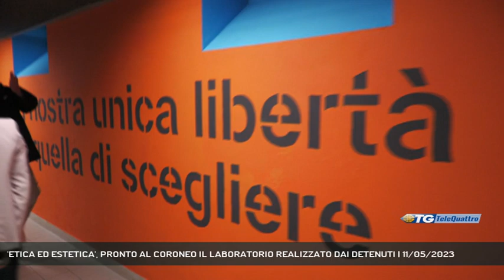'ETICA ED ESTETICA', PRONTO AL CORONEO IL LABORATORIO REALIZZATO DAI DETENUTI | 11/05/2023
TG sera 11/05/2023 - TRIESTE - E' stato completato il progetto "Etica ed Estetica", un laboratorio all'interno del carcere di Trieste. Oggi la presentazoione, al Coroneo. E' probabile che l'iniziativa prosegua. - Intervistati MARCO COSULICH (cooperativa sociale La Collina), LUCA GABRIELLI (cooperativa sociale la collina) (Servizio di Umberto Bosazzi) - Segui Telequattro anche sul digitale terrestre! Visita il sito